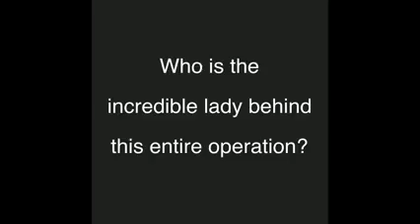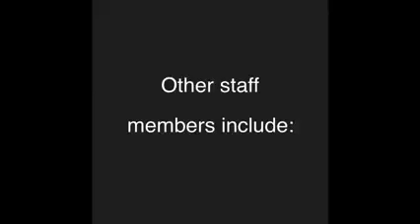05 September 2021